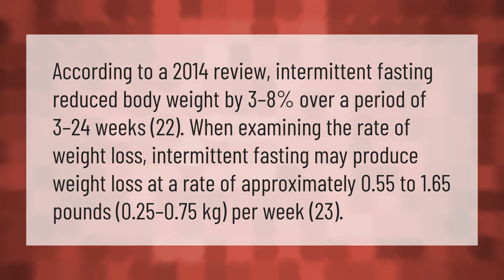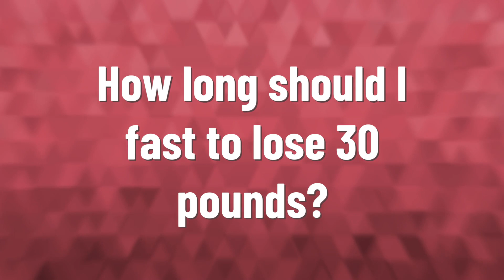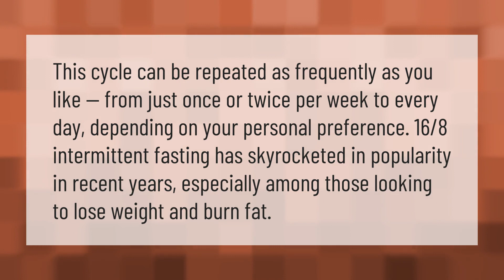How much weight can you lose in a month with intermittent fasting?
00:00 - How much weight can you lose in a month with intermittent fasting?
00:45 - Can I lose weight fasting 20 hours a day?
01:15 - Does intermittent fasting burn belly fat?
01:46 - How long should I fast to lose 30 pounds?
02:19 - Should you intermittent fast every day?

Laura S. Harris (2021, January 14.) How much weight can you lose in a month with intermittent fasting?
    AskAbout.video/articles/How-much-weight-can-you-lose-in-a-month-with-intermittent-fasting-210735